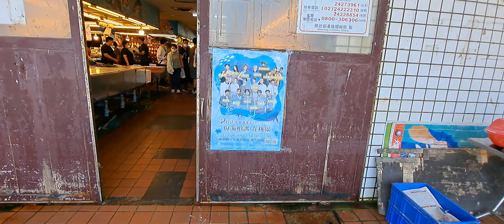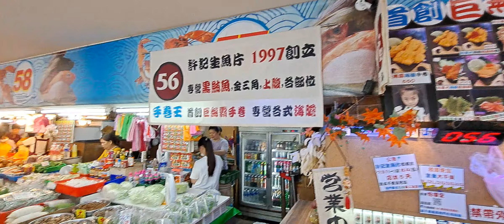竹圍漁港 小管 透抽 花枝 超多 龍蝦還是很巨 so many Squids are selling and cheap in fish port market